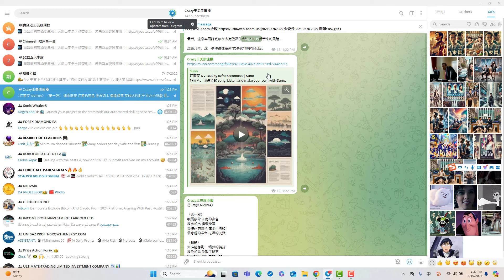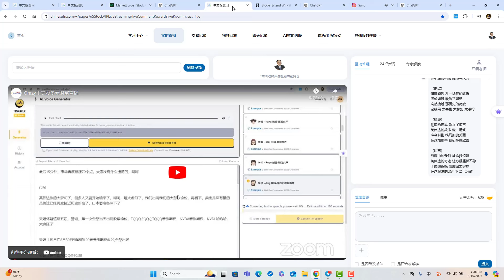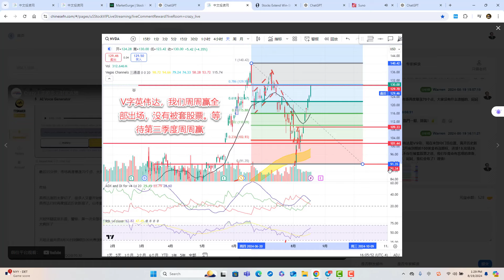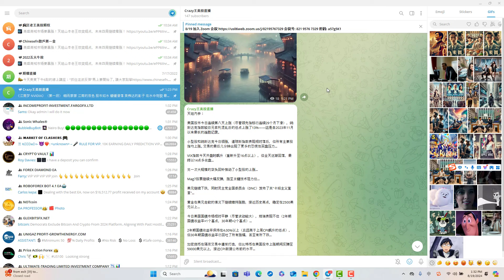《江南梦 NVIDIA》两首超好听MV，想家了没？